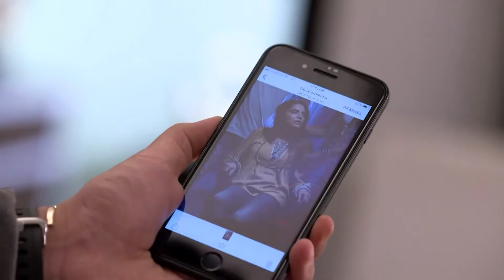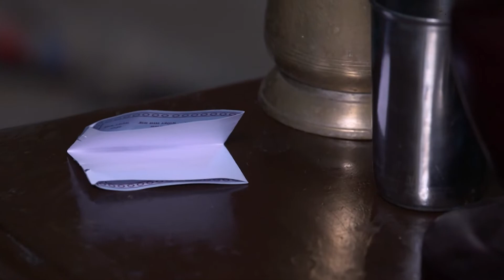Preeta comes to know about Neil's visit | Chinna Poove Mella Pesu | Ep 229 | ZEE5 Tamil Classic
Sherlyn and Prithvi are astounded to see Shruthi's image. Preeta hears of Neil's visit from Janaki. Karan, Rishabh, and Preeta are searching for Neil.